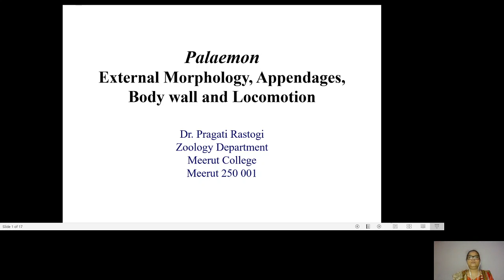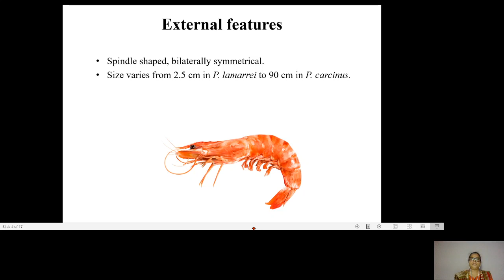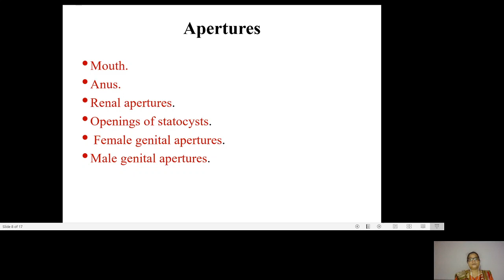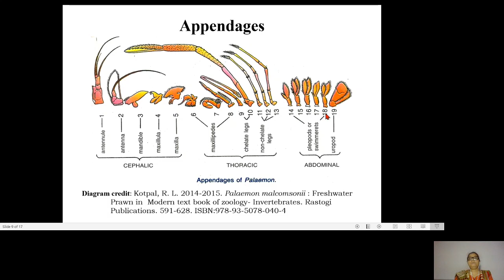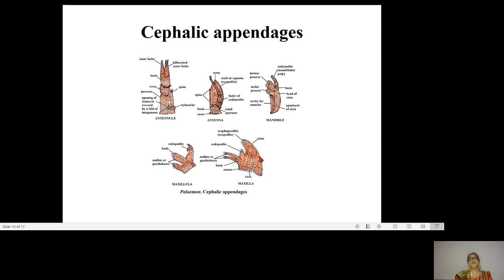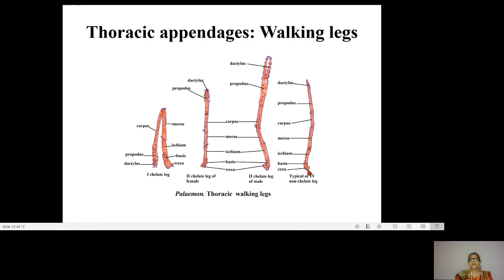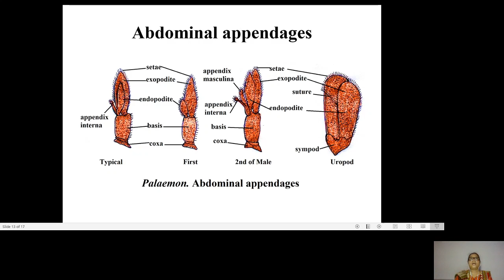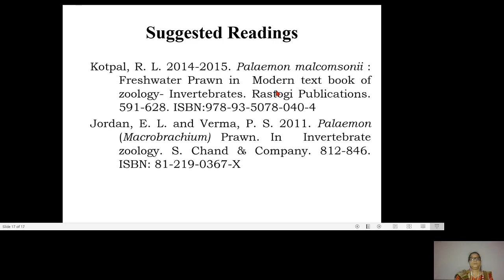Palaemon: External Morphology, Appendages, Body wall and Locomotion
Video lecture explaining External Morphology, Appendages, Body wall and Locomotion in Prawn